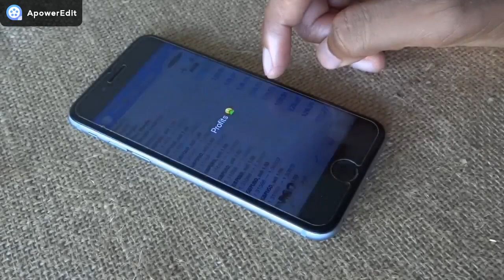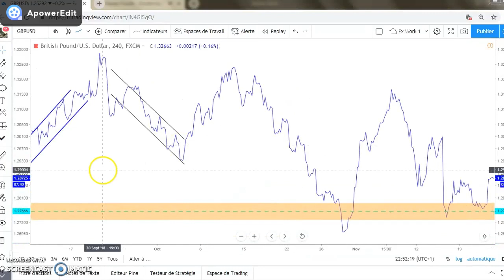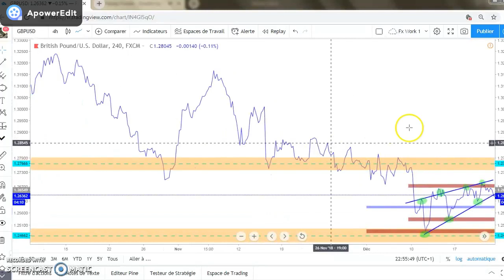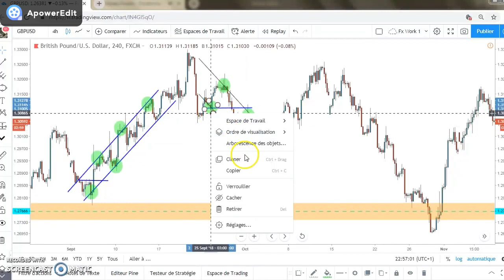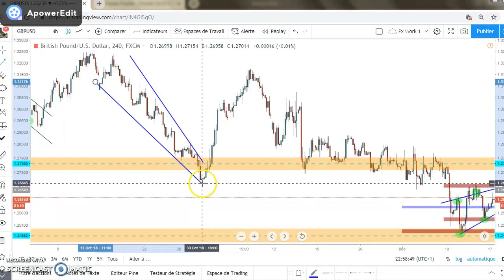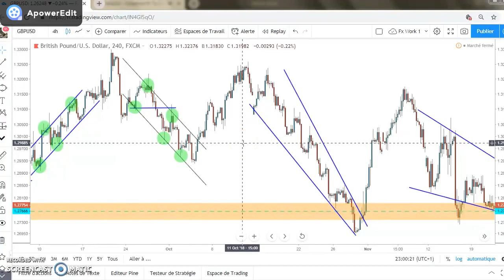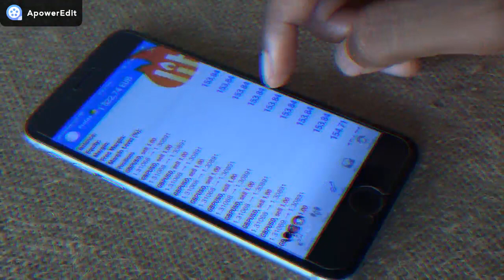Amazonia Academy Episode 20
Merci pour votre Attention et votre Temps ! Peace and Love !
🌍Amazonia Academy est une compagnie qui offre des services d’éducation et coaching sur le Trading .

🔋Notre domaine principal est le Forex et la Crypto .

🧙🏽‍♂️Nous offrons de la formation à partir de débutant à expert .

Changer , Transformer , Améliorer la vie de plus de + 5 000 personnes en Guyane.

Amazonia Academy Guyane